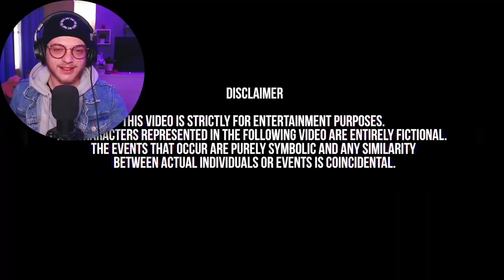Section60 - AVTV Freestyle [UK Reaction & Thoughts]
Section60 (Namz x Twista x CG) from the 27 District deliver the first instalment of the AVTV Freestyle series. Instrumental produced by Zakky Lanes. Filmed and edited by T. Oxford.

-  Luca x